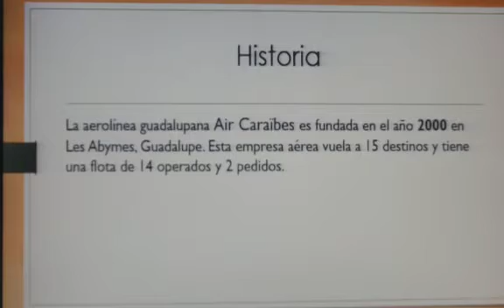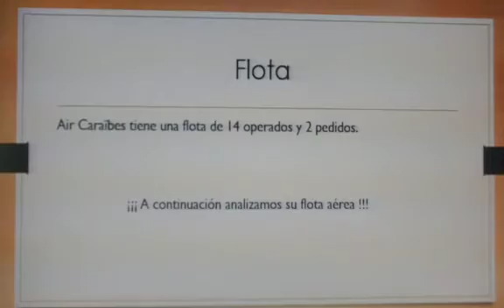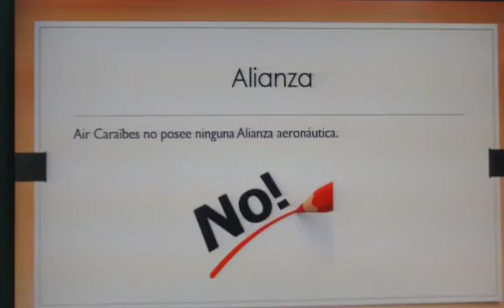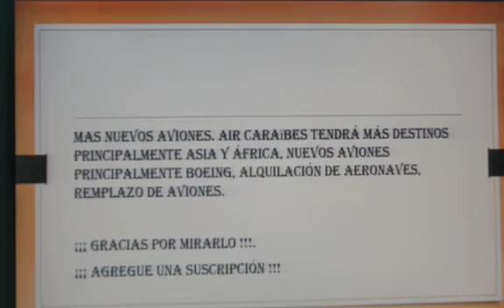Air Caraïbes Tribute.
Guadalupe. América. 14/06/2020.